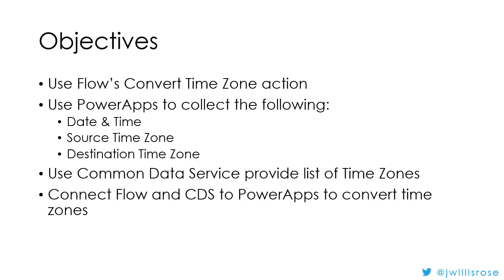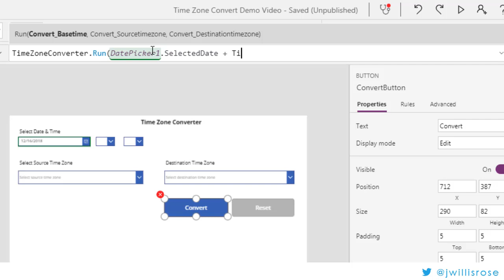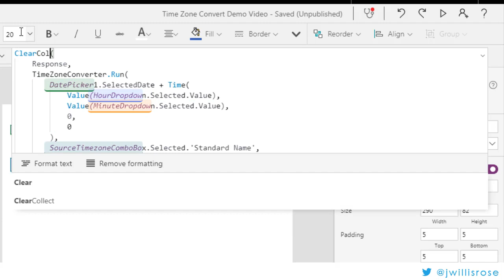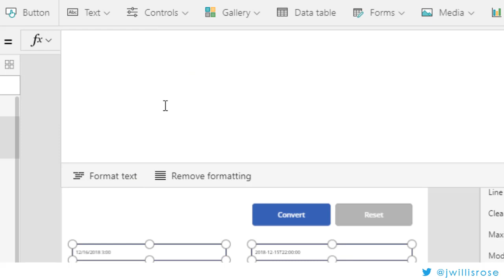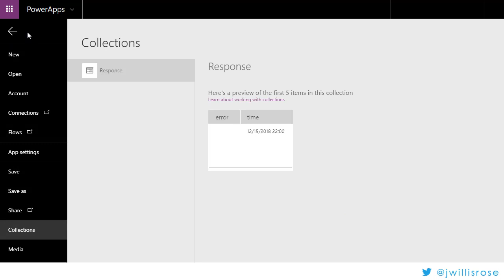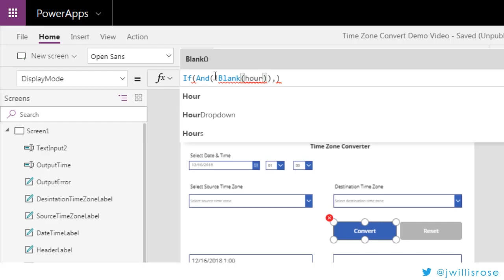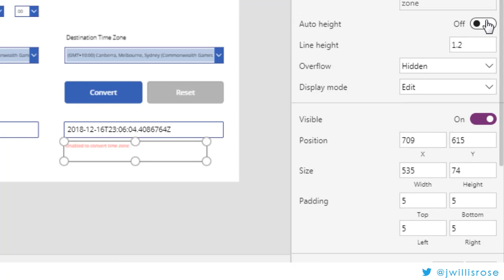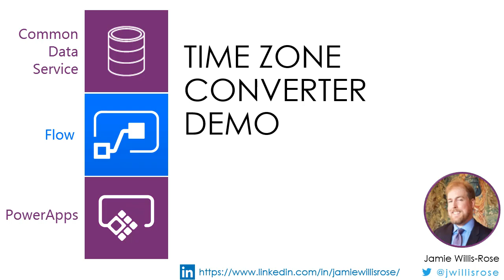PowerApps Time Zone Converter Demo Part 4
This is part 4 of in my Time Zone Converter Demo series. I am going to build an app in PowerApps using Flow and CDS that converts  time zones. This video covers how to connect Flow and CDS and PowerApps together to finish the app

Note: I created this demo (and videos) before the release of the new PowerApps Canvas App Coding Standards and Guidelines whitepaper was published (see link below).

Microsoft Flow Dates Times Timezones and Formatting

PowerApps Canvas App Coding Standards and Guidelines